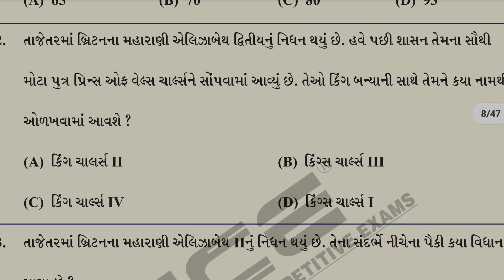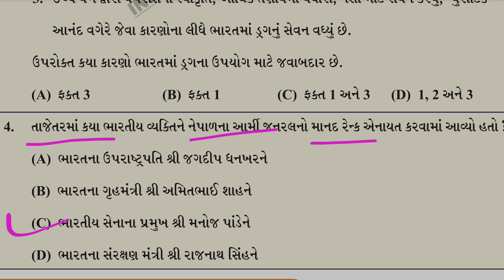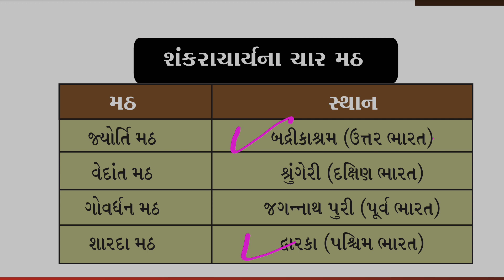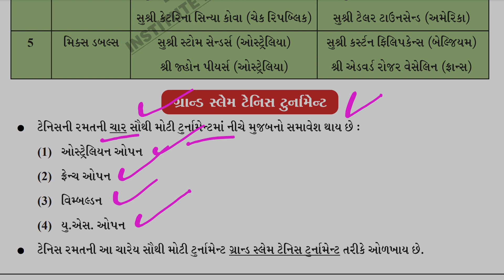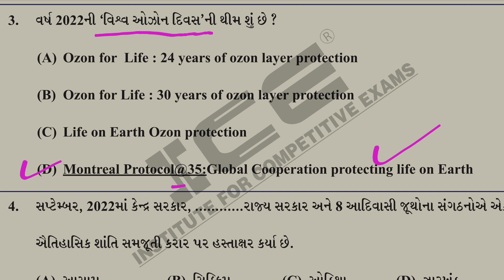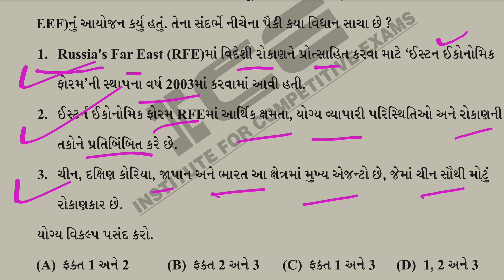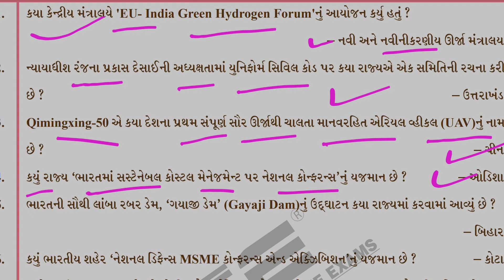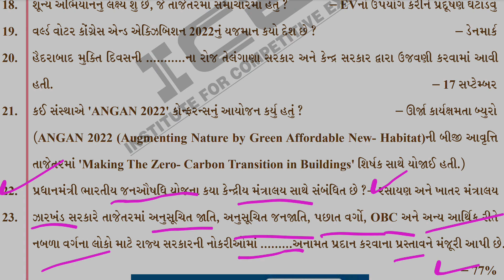કરંટ અફેર્સ | Weekly Current Affairs | September 2022 | Current Affairs 2022 in Gujarati